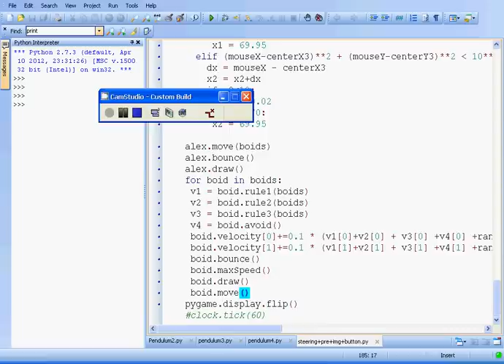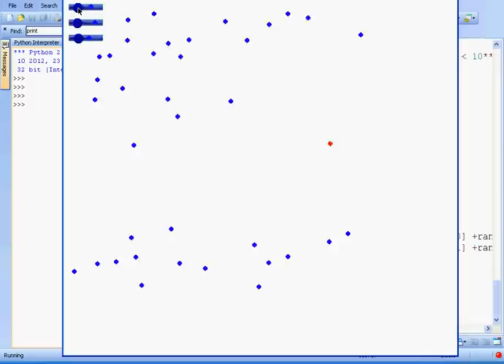Boids simulation (Python & Pygame)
The video was recorded with CamStudio.

A simple implementation of the "Boids" algorithm that simulates the flocking behavior of fish and birds. Each boid Follow 3 simple rules: avoid too-crowding areas, steer to the center of Mass of the your neighbors, and adjust your velocity to the velocity of your neighbors. The flocking behavior emerge from those simple rules.

Changing the parameters of the rules influence the behavior of the flock.